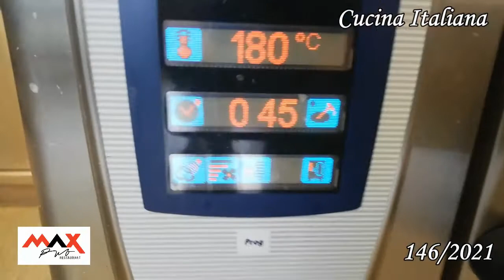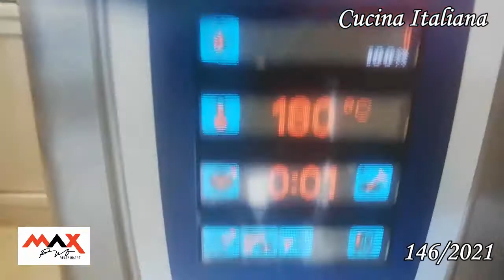Lasagna alla Bolognese .. I clienti del Ristorante vanno matti per questo piatto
Oggi vi presento la ricetta o meglio come preparo la Lasagna in Ristorante dove lavoro ( Max Pub in St. Johann in Tirol Österreich
) . I nostri clienti ( Austriaci e Tedeschi ) vanno matti per questo piatto.

Ingredienti :
- Ragù alla Bolognese  ( quello che preparo io ),
- Besciamella Tradizionale Italiana ( quella che preparo io ),
- Pasta all'uovo ( Sfoglia per lasagna ),
- Mozzarella Italiana ,
- Grana Grattugiato .

Buona Visione .